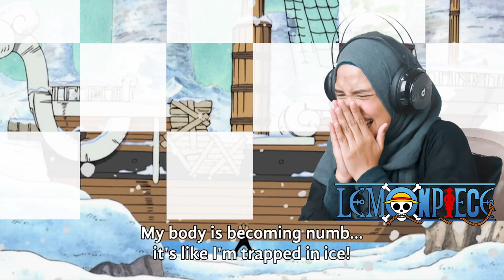WHY CHOPPA LOOKS LIKE THIS?! 🔴 One Piece Reaction Episode 80 & 81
0:00 Opening
1:04 One Piece Episode 80
15:30 One Piece Episode 81